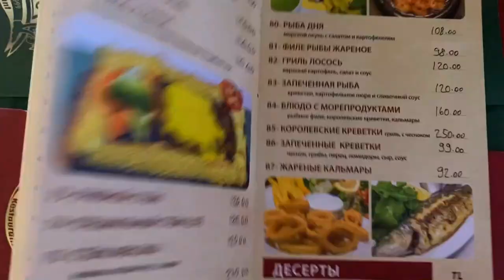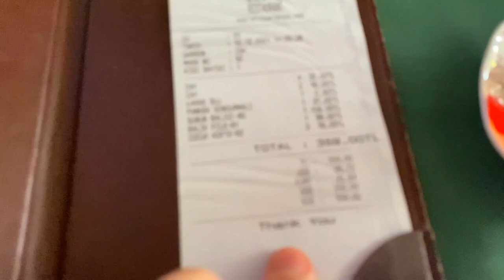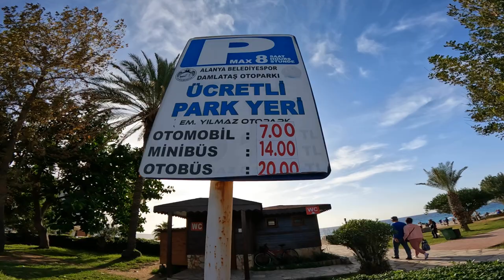Пляж Клеопатра - ЗДЕСЬ САМЫЕ ЛУЧШИЕ ЗАКАТЫ В МИРЕ и туалет 50 рублей. Полный обзор. Турция в декабре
Мы вместе с вами отправляемся на лучший пляж Клеопатра в Турции. Алания. Декабрь. Полный обзор пляжа Клеопатра. Купаемся и кушаем в хорошем ресторане.